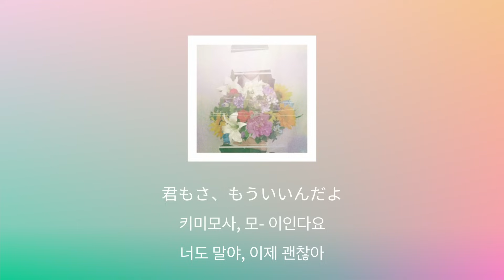보이지 않아도 네 옆에 있을 거야☁️: 요루시카 - 구름과 유령(雲と幽霊) [가사/발음/한글 자막/해석]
한동안 구름이 혼토니 멋있었다냥☁️☁️☁️
구름이 높은 가을날 와타시랑 잇쇼니 들어달라냥☁️☁️☁️
🔻🔻가사와 단어 공부하기🔻🔻

陰 / かげ  [카게] / 그늘, 그림자
バス停 / バスてい [바스테이] / 버스 정류장
座る / すわる [스와루] / 앉다
不思議 / ふしぎ [후시기] / 이상함, 신기함

[한본냥의 일본어 세카이] 한본냥 앱으로 함께 일본어 공부하자냥!.!

[가사]

幽霊になった僕は
유-레이니 낫타 보쿠와
유령이 된 나는

明日遠くの君を見に行くんだ
아스 토오쿠노 키미오 미니 유쿤다
내일 먼 곳의 너를 보러 갈거야

その後はどうしよう
소노 아토와 도-시요-
그 후에는 어떡하지

きっと君には言えない
킷토 키미니와 이에나이
분명 너에게는 말할 수 없어

유령이 된 나는

夏の終わり方を見に行くんだ
나츠노 오와리 카타오 미니 유쿤다
여름의 끝 쪽을 보러 갈거야

六畳の地球で
로쿠죠-노 치큐-데
다다미 여섯 장의 지구에서

浅い木陰のバス停で
아사이 코카게노 바스테-데
옅은 나무 그늘 정류장에서

夜に涼む君の手
요루니 스즈무 키미노 테
밤에 가라앉는 너의 손

誘蛾灯に沿って石を蹴った
유-가토-니 솟테 이시오 켓타
유아등에 이끌려 돌을 찼어

街の薄明かりが揺れている
마치노 우스 아카리가 유레테 이루
거리의 희미한 불빛이 흔들리고 있어

何も見えなくたって
나니모 미에나쿠탓테
아무것도 보이지 않는대도

何も言わなくたって
나니모 이와나쿠탓테
아무것도 말할 수 없대도

誰も気付かなくたって
다레모 키즈카나쿠탓테
아무도 알아채지 못한대도

それでもわかるから
소레데모 와카루카라
그래도 알 수 있을테니까

君と座って バス停見上げた空が
키미토 스왓테 바스테- 미아게타 소라가
너와 앉아서 정류장에서 올려다본 하늘이

青いことしかわからずに
아오이 코토시카 와카라즈니
푸르다는 것 밖에 알지 못하고

雲が遠いね ねぇ
쿠모가 토오이네 네에
구름이 머네, 그렇지?

夜の雲が高いこと 本当不思議だよ
요루노 쿠모가 타카이 코토 혼토- 후시기다요
밤 구름이 높은 거, 정말 신기해

だからさ もういいんだよ
다카라사 모- 이인다요
그러니까 이제 괜찮아

유령이 된 나는

あの頃の景色を見に行くんだ
아노 코로노 케시키오 미니 유쿤다
그 시절의 경치를 보러 갈거야

遠い街の海辺
토오이 마치노 우미베
먼 마을의 바닷가

子供のとき見た露店街
코도모노 토키 미타 로텐가
어릴 때 봤던 상점가

歩き疲れた脚で
아루키 츠카레타 아시데
걷다 지쳐버린 다리로

そこらのベンチでバスを待って
소코라노 벤치데 바스오 맛테
근처의 벤치에서 버스를 기다리고

何で歩いてたんだろう
난데 아루이테탄다로-
왜 걷고 있었던 거지?

何も知らなくたって
나니모 시라나쿠탓테
아무것도 알지 못한다 해도

何も聞けなくたって
나니모 키케나쿠탓테
아무것도 듣지 못한다고 해도

いつか君が忘れても
이츠카 키미가 와스레테모
언젠가 네가 잊어도

それでも見ているから
소레데모 미테이루카라
그래도, 보고 있을 테니까

夏の陰に座って
나츠노 카게니 스왓테
여름의 그늘에 앉아서

入道雲を眺めるだけで
뉴-도-구모오 나가메루 다케데
뭉게구름을 바라보는 것만으로

どこか苦しくて
도코카 쿠루시쿠테
어딘가 괴로워서

空が高いよ ねぇ
소라가 타카이요 네에
구름이 높네, 그렇지?

このままずっと遠くに行けたらいいのにな
코노마마 즛토 토오쿠니 유케타라 이이노니나
이대로 쭉 먼 곳으로 가면 좋을텐데

夜しかもう眠れずに
요루시카 모- 네무레즈니
밤 말고는 이제 잠들지 못하고

밤 구름이 높은 거 말야, 정말 신기해

だからさ、だからさ
다카라사 다카라사
그러니까 말야, 그러니까 말야

君もさ、もういいんだよ
키미모사, 모- 이인다요
너도 말야, 이제 괜찮아

유령이 된 나는

その後はどうだろう
소노 아토와 도-다로
그 후에는 어떨까?

きっと君には見えない
킷토 키미니와 미에나이
분명 너에게는 보이지 않아